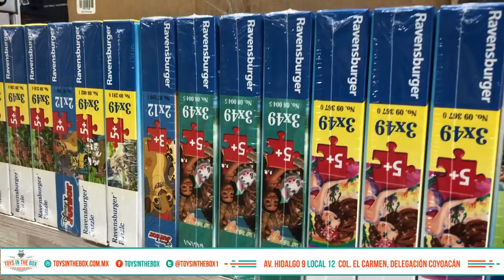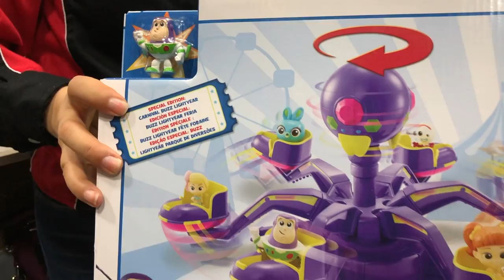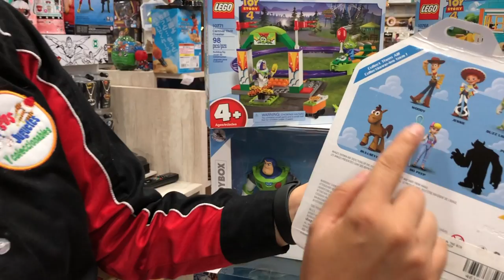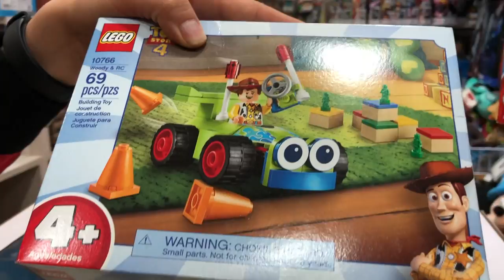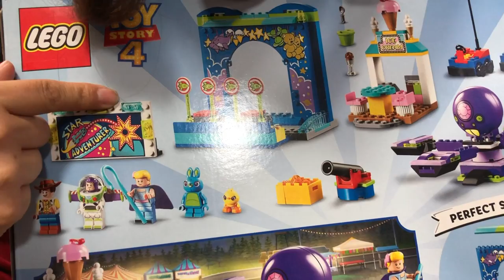TOY STORY 4 MUCHISIMOS JUGUETES en Toys in the Box ► Juegos Juguetes y Coleccionables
juguetería repleta de juguetes de ToyStory4 en Coyoacan: Toys in the box.